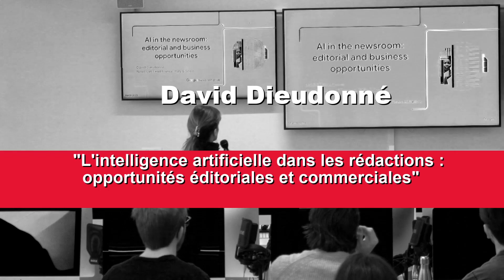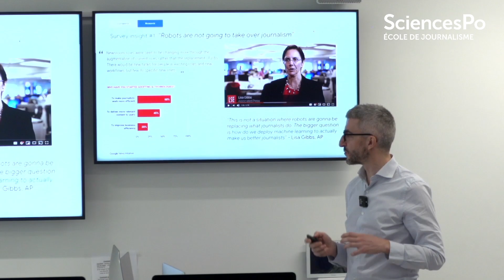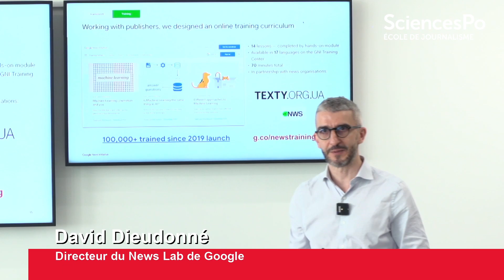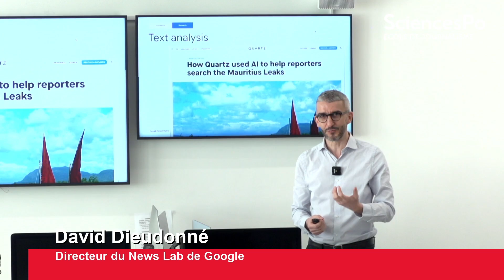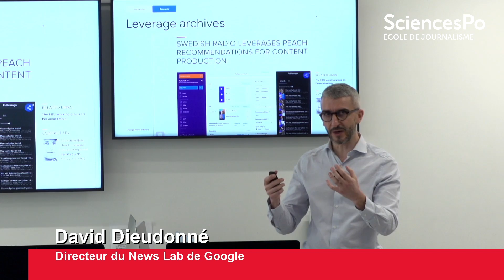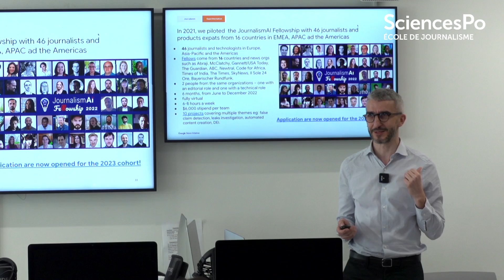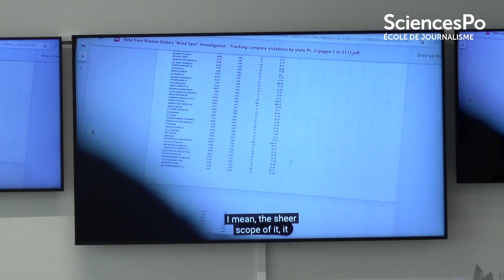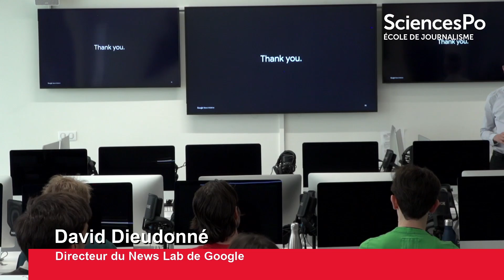60 min avec David Dieudonne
L'École de journalisme de Sciences Po a l'honneur de recevoir Davis DIEUDONNÉ, directeur du News Lab de Google.